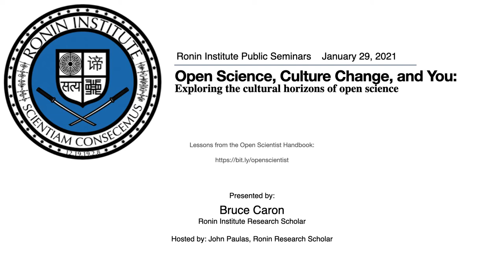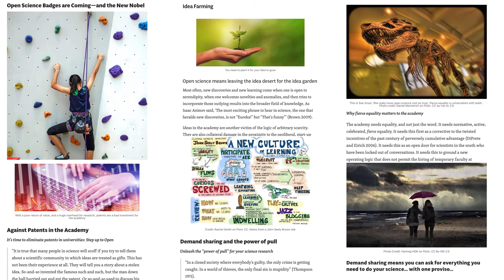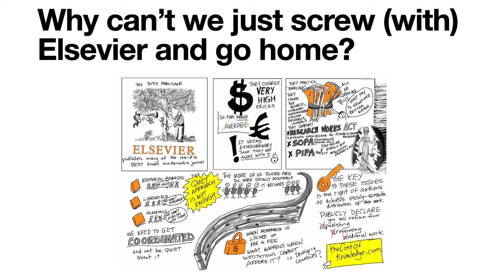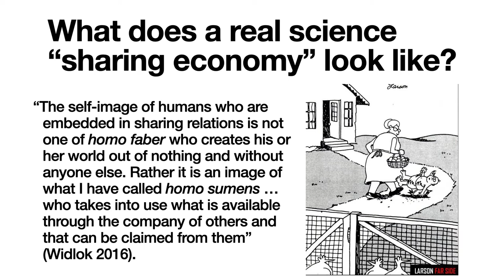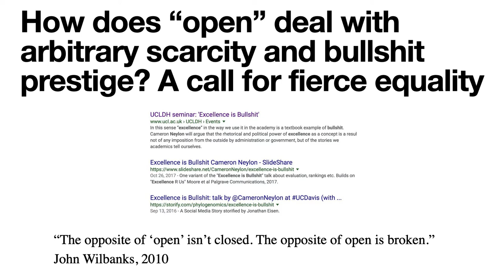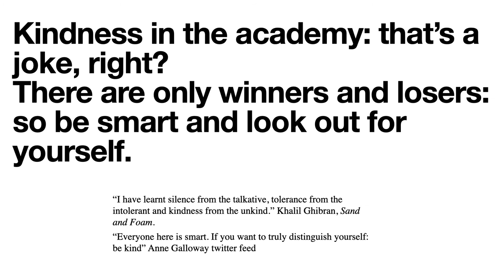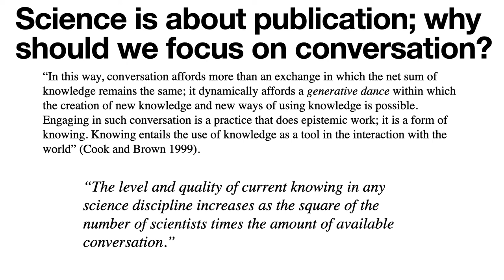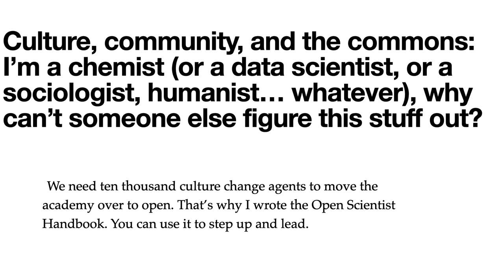Open Science, Culture Change, and You: Ronin Seminar, January 29, 2021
For open science to transform the academy, technology is not sufficient. Culture changes in hundreds (thousands) of academy organizations will need to be contemplated, discussed, argued, and implemented. But how do you, as a working scientist, become an open science culture change agent? Where do you start? What do you need to know? You already know that culture can work against your interests, and against the interests of scientific work (perverse incentives, etc.). How can you make culture work to nourish the new, transparent, open, generous, abundant, and kind outcomes that are the promise of open science.? Take a look at the Open Science Handbook. It’s a reference work you can use to become an open science change agent in your department, laboratory, college, learned society, or research agency. The next step is to work together to build “play books” that capture the actual culture change experiments from organizations around the globe. I’m looking for culture change agents who want to create collective intelligence around the work of culture change for open science!